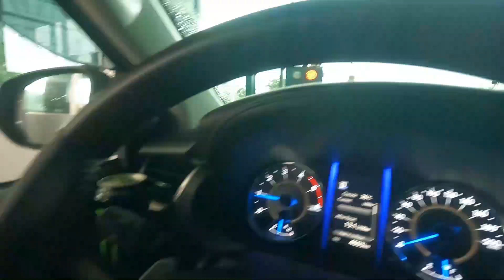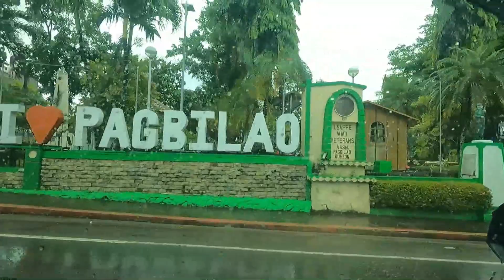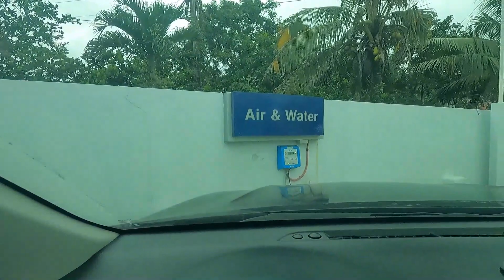Biyaheng Bicol | Lei Dio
Part 1

This is my first time to drive with my family from Manila all the way to the Bicol Region, Catanduanes.